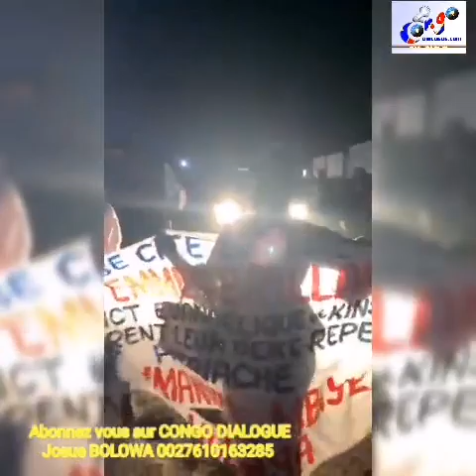😭ARRIVÉE DU CORPS DE L' APÔTRE EMMANUEL MBIYE MULAYA DE LA FRANCE